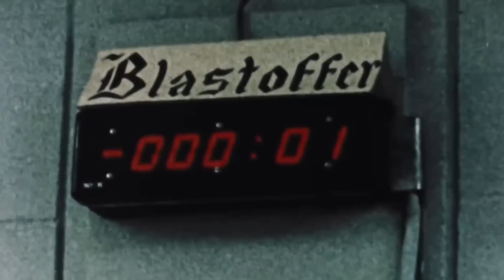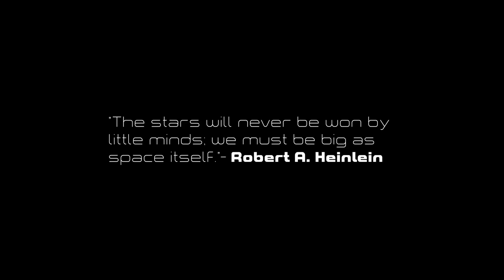Why hasn't SpaceX's Falcon Heavy flown much?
The Falcon Heavy launch last year was one of the most highly anticipated rocket launches in recent history. It caught a lot of attention and showed that a new era of reusable rockets had arrived. In this video, we look at the history of the Falcon Heavy and why it hasn't flown since it's first test flight.